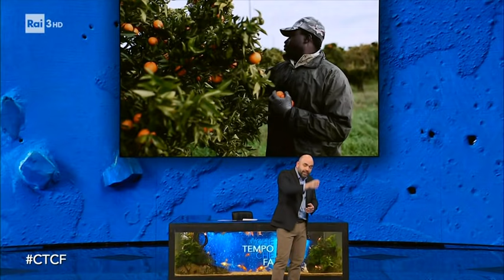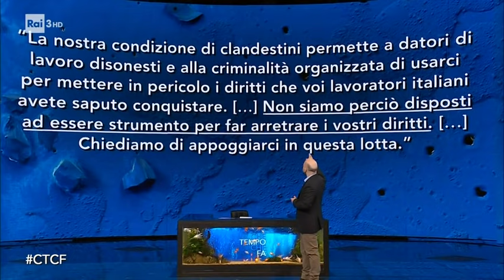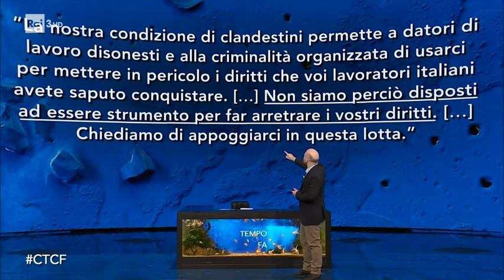Roberto Saviano e la storia di Sinayogo Boubakar - Che Tempo Che Fa 02/05/2021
- I 180mila lavoratori sfruttati che abitano nel nostro Paese sono "invisibili". Invisibili anche durante la pandemia, quando la frutta e la verdura sono sempre arrivate sulle nostre tavole grazie al loro lavoro". L'editoriale di Roberto Saviano a Che Tempo Che Fa.